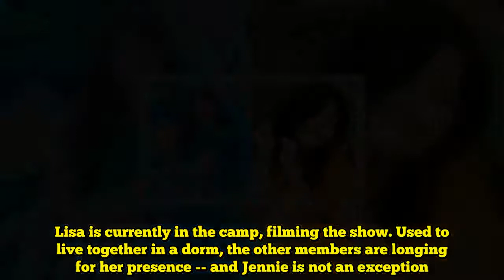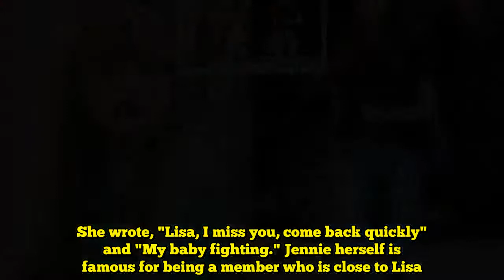BLACKPINK`s Jennie Adorably Expressed Her Longing for Lisa Who `Enlist` in the Army for [Real Men]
BLACKPINK`s Jennie Adorably Expressed Her Longing for Lisa Who `Enlist` in the Army for [Real Men]  Jennie showed how she misses fellow member Lisa who is currently away for her guest appearance on 'Real Men.'As previously reported, Lisa has been confirmed for MBC's 'Real Men 3' and has enlisted in the army for the show. Lisa is currently in the camp, filming the show. Used to live together in a dorm, the other members are longing for her presence -- and Jennie is not an exception. Read Also: BLACKPINK`s Jennie Reported to Have Finished Filming Another Episode of [Running Man]Image Source: Instagram '@jennierubyjane' ScreenshotOn August 1st, Jennie took to her Instagram and uploaded a mirror-selfie of Lisa and her in black and white. She wrote, "Lisa, I miss you, come back quickly" and "My baby fighting." Jennie herself is famous for being a member who is close to Lisa. BLINKs, fans of BLACKPINK, have even started a female version of bromance for the two, naming them JenLisa. You can watch several of JenLisa moments in the video above.Source: [Youtube] RDK VideosThumbnail Credit: 제니츄, Instagram '@jennierubyjane' Screenshot   KStarCoin Introduction Video    Get Your KStarCoin to fund your own K-Pop concert!